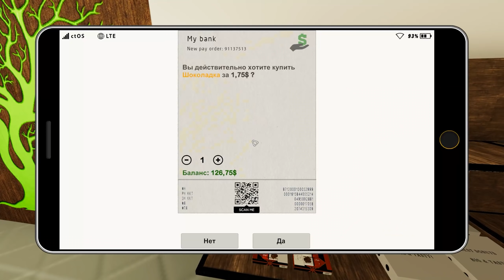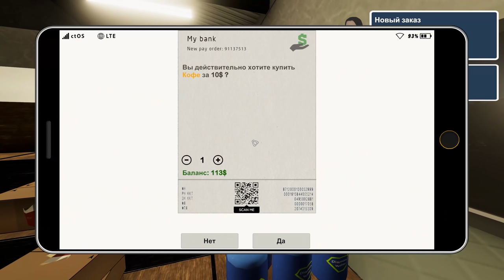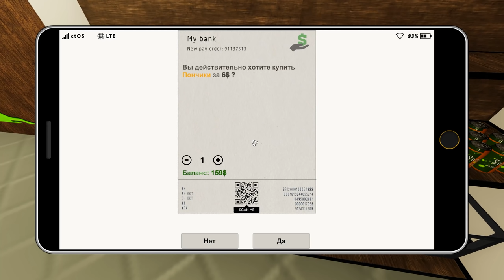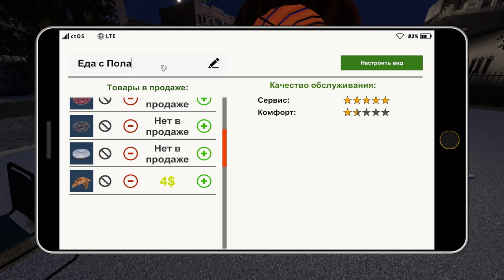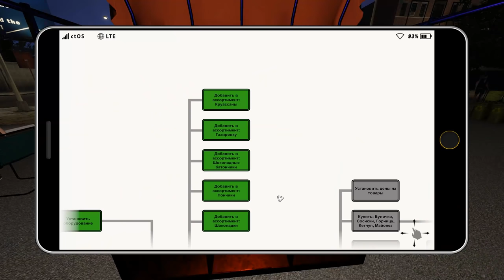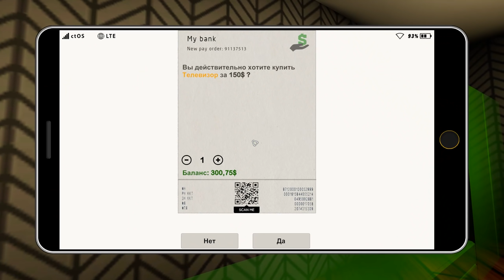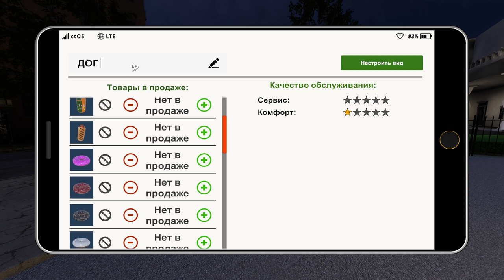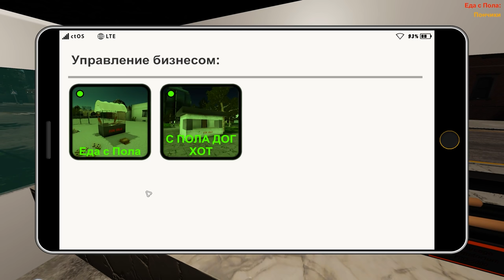ОТКРЫЛ ВТОРУЮ ТОЧКУ С ХОТ ДОГАМИ Fast Food Manager